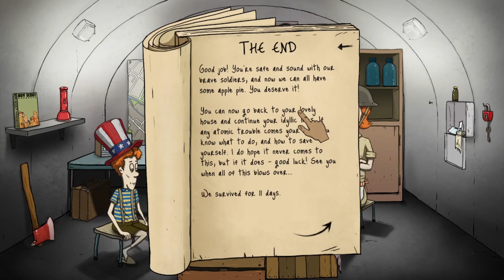60 seconds in 38 seconds!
I finished a game of 60 seconds in 38 seconds, watch until the end!